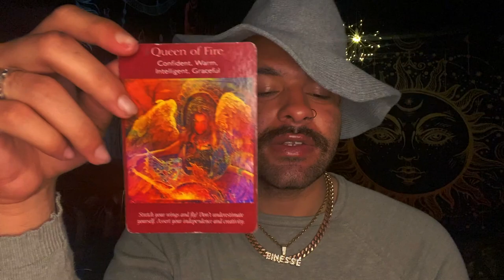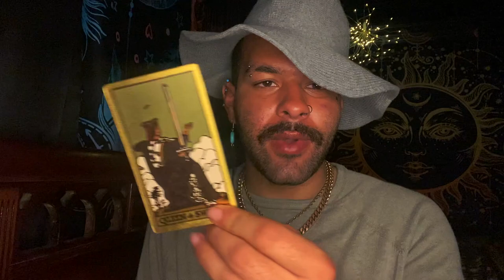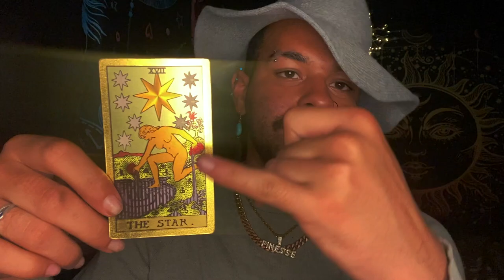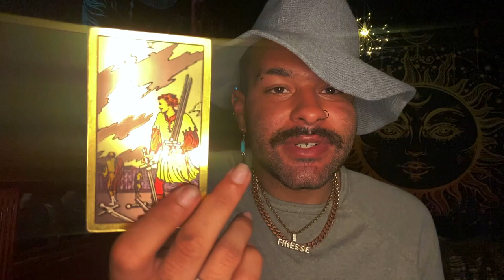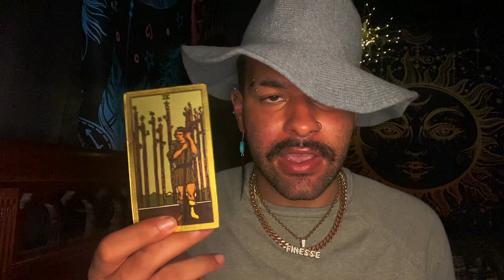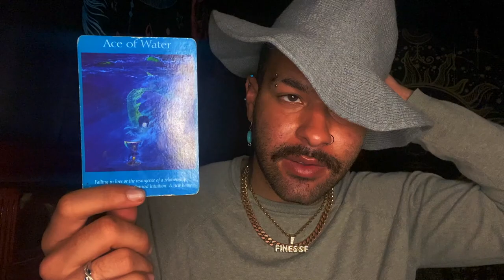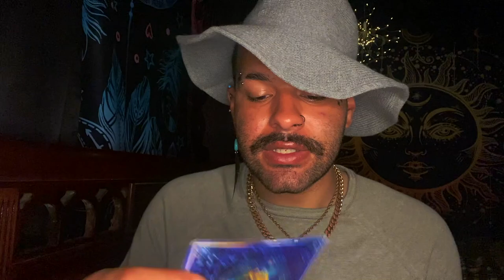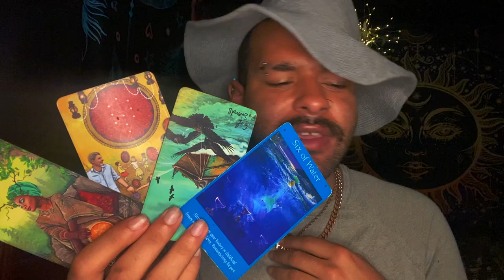Virgo ♍️"😱I FREAKED OUT MID READING SEEING THIS" Tarot Reading JUNE 21ST - 27TH 2021 Tarot Horoscope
Today I am doing Virgo’s weekly 2021 Tarot reading Horoscope for the Zodiac sign - Virgo for the week of JUNE 21ST - 27TH. This weekly Virgo tarot reading forecast covers the subjects of Love, soulmate & twin flame connections, career, money & financial, and general overall messages. These weekly Virgo tarot readings also includes predictions for Virgo. These messages that came through in the tarot cards for this weekly tarot reading are for ALL Virgos under the Sun, Moon, Rising zodiac sign for the week of JUNE 21ST - 27TH

Introduction - 0:00
Weekly Tarot Horoscope for Virgo: 1:20
Weekly Love Tarot Horoscope for Virgo: 15:05
Weekly Career & Financial Horoscope for Virgo: 18:30

$SimplyVelca

~ 🖤 Social Media 🤍 ~

🎵 Music Credits 🎶